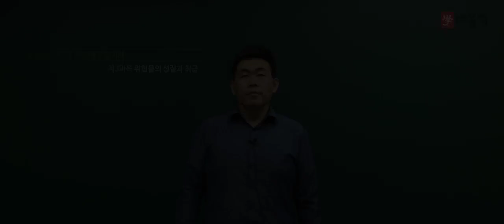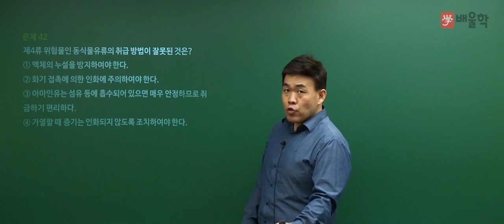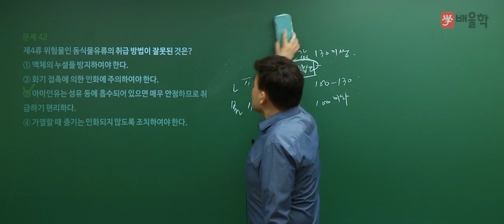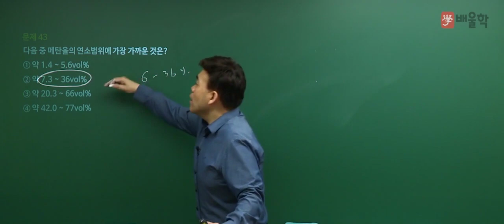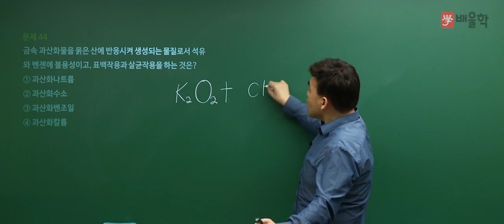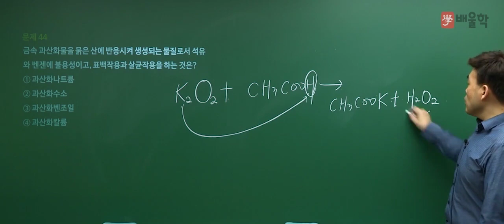위험물산업기사 2018년 2회 필기시험 ｜ 위험물의 성질 및 취급 45~46번 기출문제 풀이해설인강